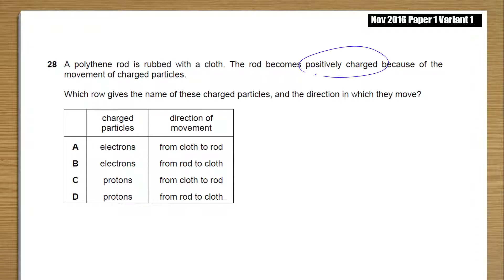2016 Nov p1 v1 q28